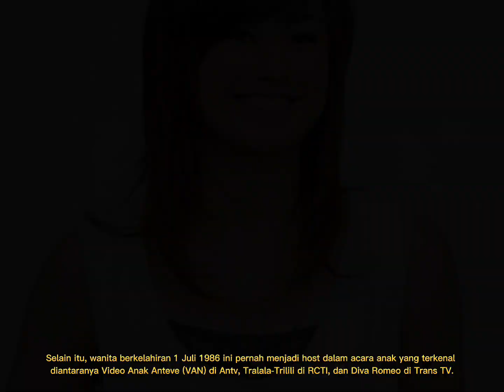5 Fakta Menarik Agnes Monica Artis Cantik Indonesia Go Internasional!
About Us

Berita Kawan TV is a channel that provides information, education, hot news and other interesting things, we provide content for entertainment and education. not copyrighted. Our goal is that everyone knows the importance of their insights and knowledge.

Gambar, lagu, ataupun video yang ada di channel ini terkadang berasal dari berbagai sumber media lain. Jika ada masalah yang terkait dengan hal ini, Anda dapat mengubungi kami disini.